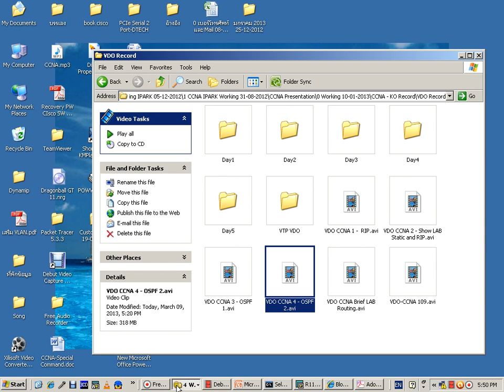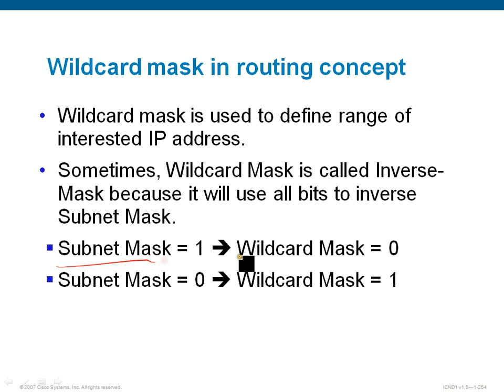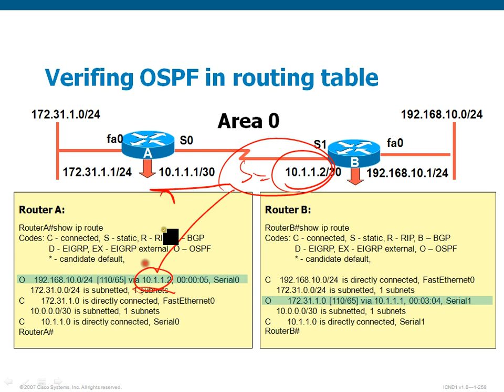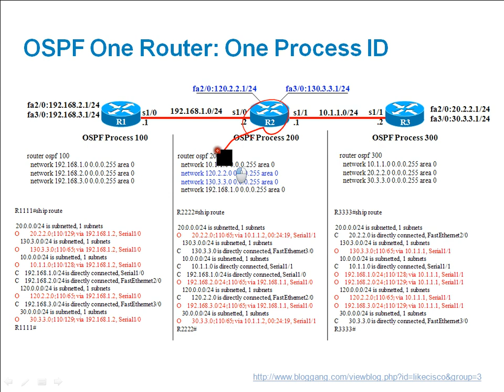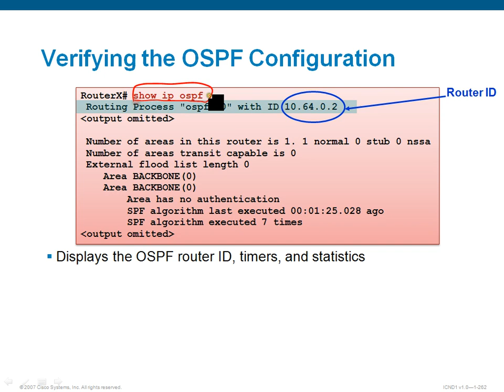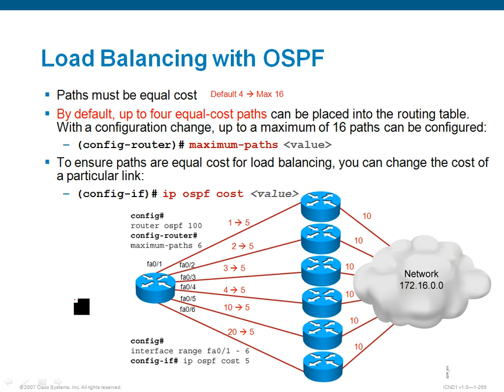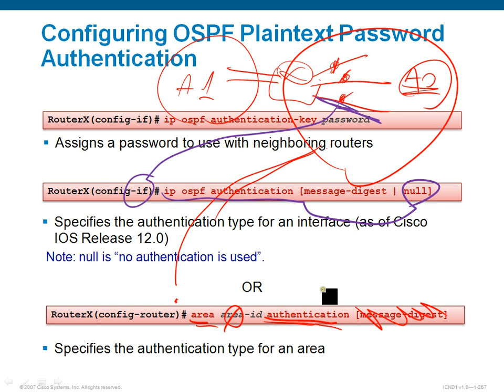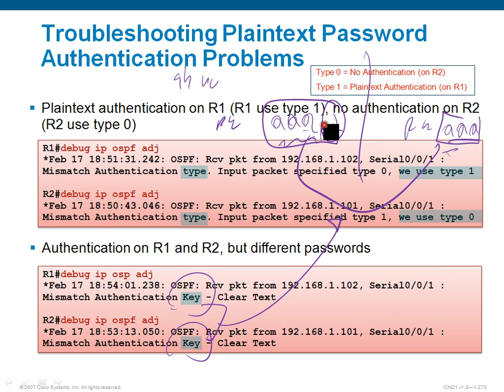CCNA KoChaiwat Vol 17-3 OSPF Multi Process and Configuration